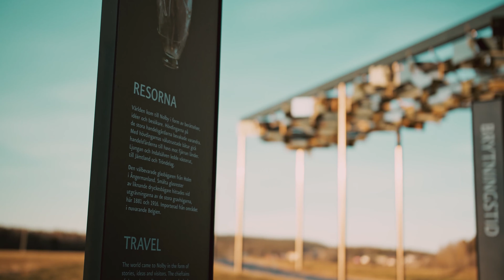THE HISTORY OF TIME. - Alan Watts - Sundsvall, Nolby Högar.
Nolby Högar, Njurunda

A place with a lot of history and beauty. A place that gives perspective.x
02-02/2020